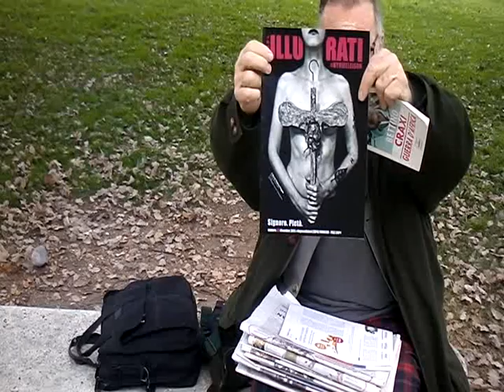VIDEO RIESUMATO DAI REFUSI ... SENZA TITOLO HDV 00042